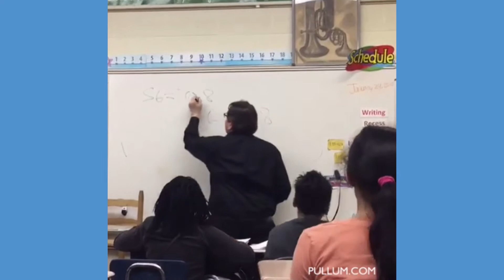Check out this funny teacher!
This is Jeff Boyer. He's a teacher in Lansing, MI. He thinks learning should be fun. I totally agree! Did you have a teacher when you were in school that made learning fun?